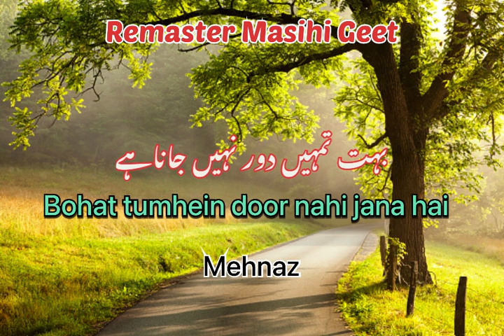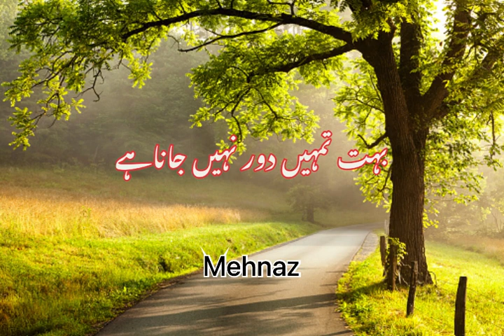Bohat tumhein door nahi jana hai ! Mehnaz